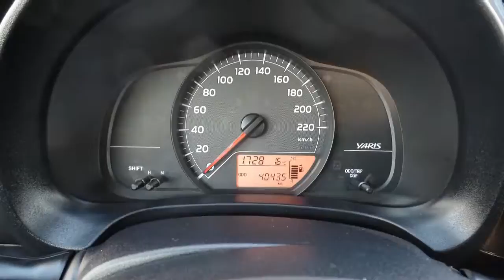Toyota Yaris 1.3 VVT-i Comfort